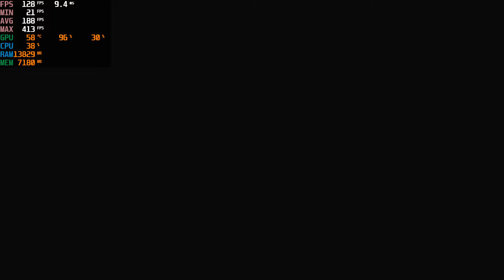Assassin's Creed Valhalla | Benchmark on NVIDIA GeForce RTX 4090 with Ryzen 9 5900x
Benchmark on NVIDIA GeForce RTX 4090 with AMD Ryzen 9 5900X
RESOLUTION: 1440P